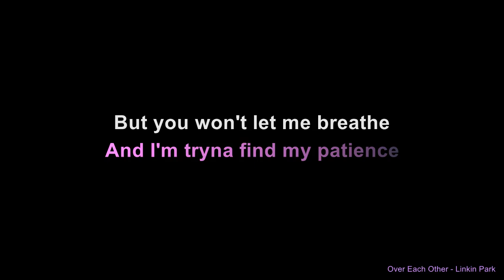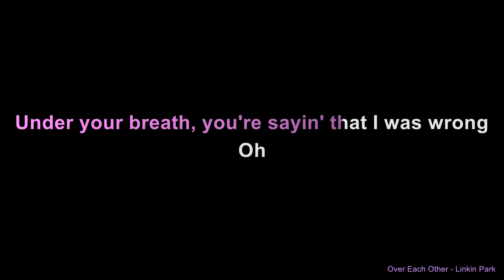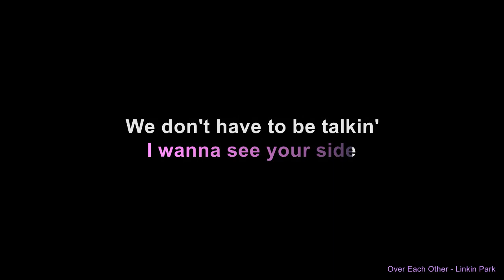Over Each Other - Linkin Park (Karaoke)